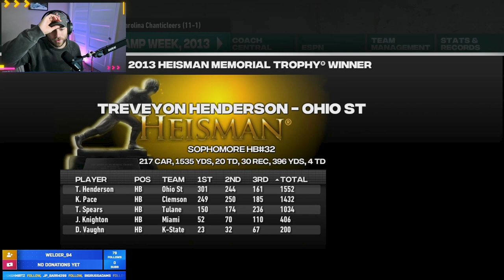I Can't Believe we Made THIS Bowl! | Coastal Carolina Rebuild Season 1 Finale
Apologies for the quality in the original, this should be much better! 💙 y'all